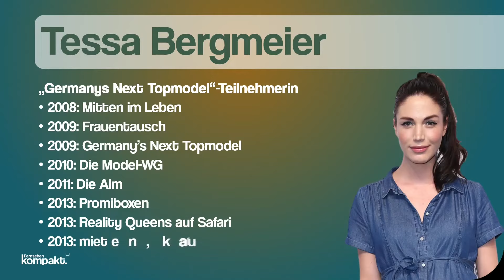Kampf der Realitystars 2022: Alle Teilnehmer der dritten Staffel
Das sind die Teinhemer von Kampf der Realitystars 2022:

Yeliz Koc
Schäfer Heinrich
Malkiel Rouven Dietrich
Elena Miras
Sharon Trovato
Diana Foster alias Rich Nana
Yasin Mohamed
Mike Cees
Larissa Neumann
Ronald Schill
Tessa Bergmeier
Mauro Corradino
Nina Kristin
Chethrin Schulze
Sissi Hofbauer
Paco Herb
Jan Leyk
Fürst Heinz von Sayn-Wittgenstein
Ilona Jakic
Suzana Jakic
Martin Wernicke
Iris Klein

Kommentarrichtlinien
Regeln und Hinweise für das Verfassen eines Kommentars:

Folgende Richtlinien sind zu beachten:
Alle Kommentare müssen sachlich und konstruktiv bleiben.

Folgendes ist nicht gestattet:
- Hassreden und Beleidigungen
- die Verbreitung von Falschinformationen
- Spamnachrichten
- Belästigung und Cybermobbing

Kommentare, die gegen diese Richtlinien verstoßen, werden entfernt.